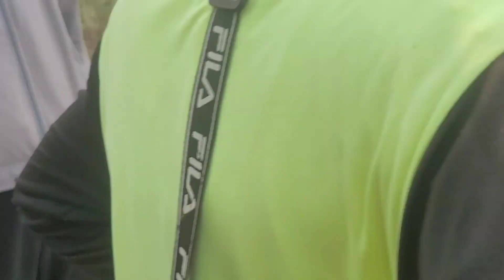หว่านแหบัตรแพ300ฝั่ง100มีร้องเฮกันทั้งบ่อ@สุรินทร์🙀🐠🐋🐈‍⬛🐾